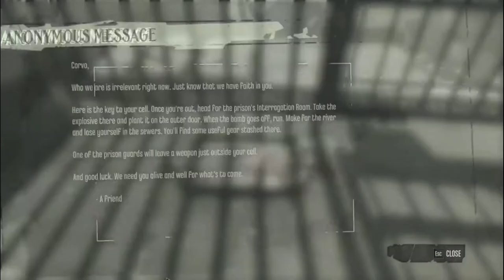Top 6 : Low end Pc / Laptop games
Top 6 List:

6. Call of Duty Modern Warfare 4

5. Prototype 2

4. The Amazing Spiderman

3. Dishonored

2. Blur

1. Assassins creed : Rogue